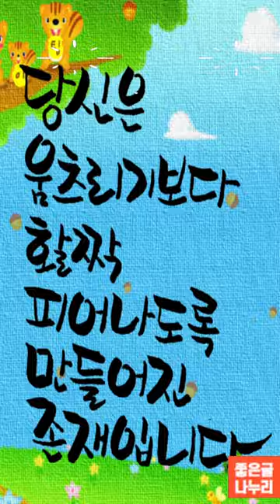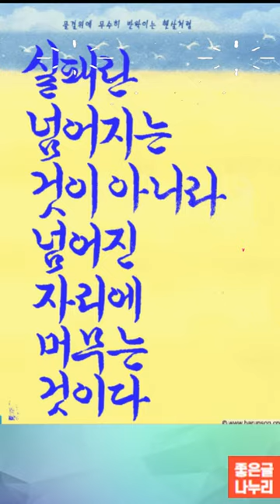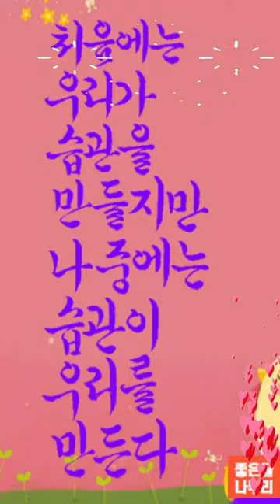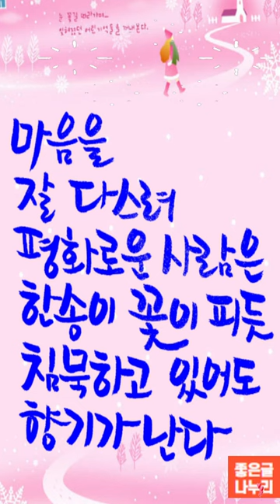읽기만 해도 마음이 행복해지는 힐링글 좋은글 모음 ~명언, 짧은 글귀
읽기만 해도 마음이 행복해지는 힐링글 좋은글 모음

낙엽 떨어져 바람인가 했더니 세월이더라
누가 빨리 지나가는 세월 좀 잡아주세요.
벌써 11월 끝자락입니다.
남은 11월 마무리 잘 하시고
다가오는 12월에도
행복하고 즐거운 일들만 가득하시기를 바래 봅니다.
앞으로 주욱 하시는 일들이 술술 풀리는 멋진 날들 되세요.